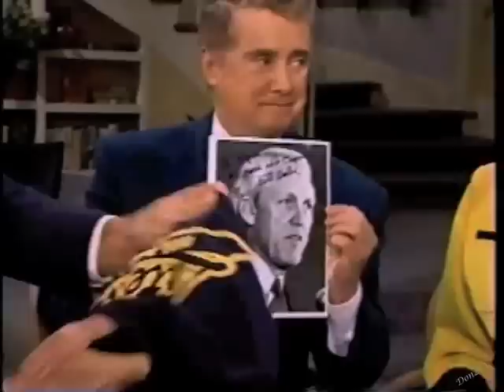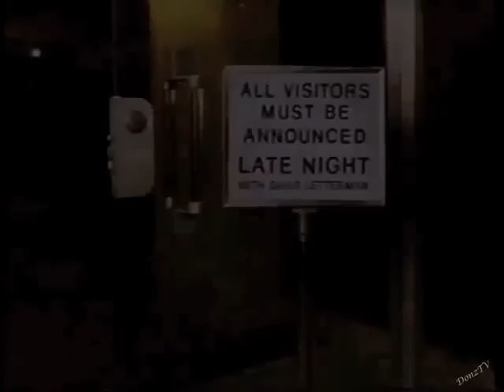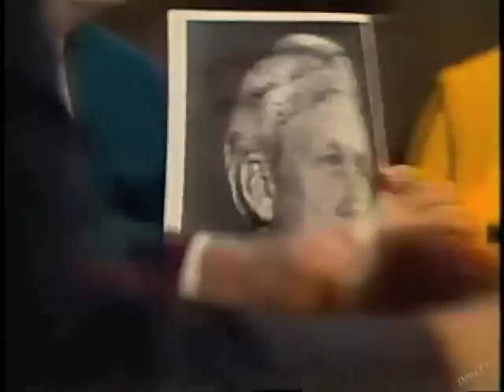David Letterman's First Visit to Regis and Kathie Lee, October 5, 1992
First, the remote that aired on Late Night October 9, 1992.
Then the segment that aired on Regis and Kathie Lee.